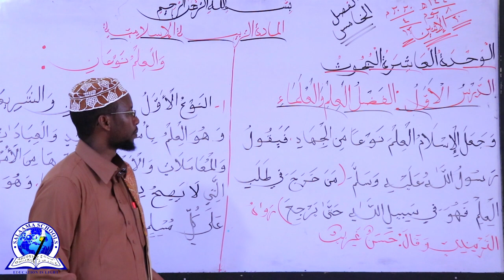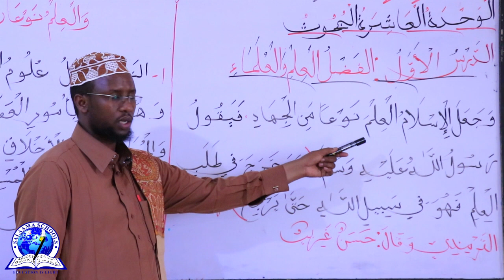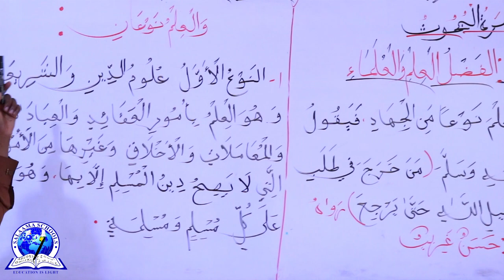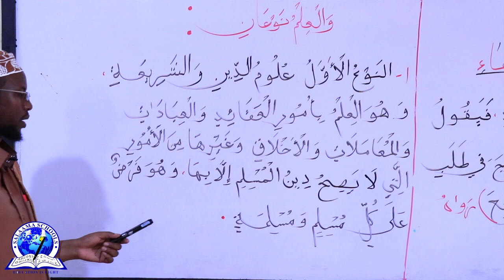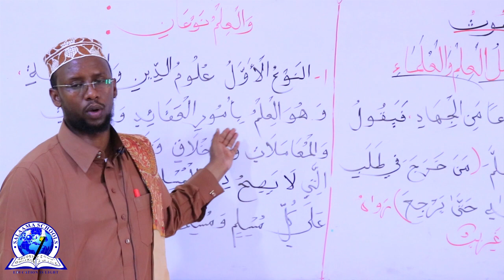FASALKA 5 II TARBIYA II CUTUBKA 10aad II CASHARKA 3aad